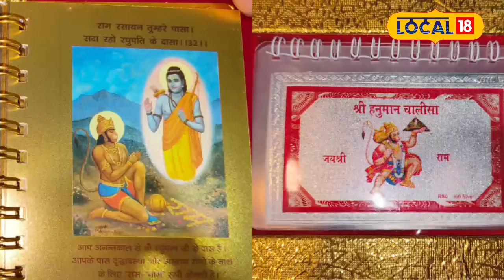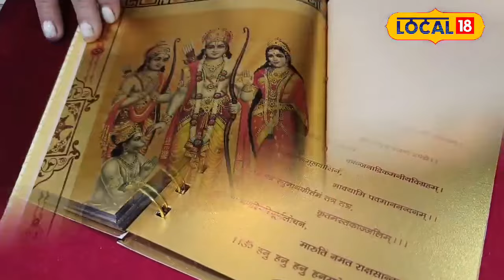Bada Mangal 2024: 24 कैरेट सोने और चांदी की Hanuman Chalisa, पानी और आग का कोई खतरा नहीं!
Bada Mangal of Jyeshtha month has started from today. Today, on this special day, we are going to show you the world's unique Hanuman Chalisa which is made of 24 carat gold and silver. The specialty of Hanuman Chalisa made of 24 carat gold and silver is that even if you put it in water, it will not have any effect on even one of its pages.
आज से ज्येष्ठ माह के बड़े मंगल की शुरुआत हो चुकी है. आज इस खास दिन पर हम आपको दिखाने जा रहे हैं दुनिया की अनोखी हनुमान चालीसा जोकि 24 कैरेट सोने और चांदी से बनाई गई है. 24 कैरेट सोने और चांदी से बनी हनुमान चालीसा की खासियत यह है कि इस अगर आप इसे पानी में डाल देंगे तो भी इसके एक पन्ने पर भी किसी भी तरह का कोई असर नहीं पड़ेगा